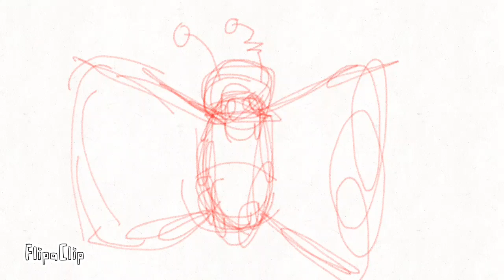A storyboard with soundtrack that I made...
Here's a storyboard for a story that I'm developing called Corbit. It's about a little robot who wakes up in the forest and can't remember who he is or where he came from. He wanders around until he finds a summer home belonging a Doctor, his young daughter and their dog. They take the robot in and make him part of their family. Corbit(that is the robot's name) and the girl(who is named Emily) grow very close as 'brother and sister' as they play outside and dream of going on adventures. The story continues as they return to the city and Corbit attends school with Emily. We watch Emily grow up and she and Corbit become explorers, and we watch as she gets married and has kids. Corbit is a story about being human and experiencing things like joy, love, happiness and grief. I hope to do more for this story and post it here. God bless and have a great day!